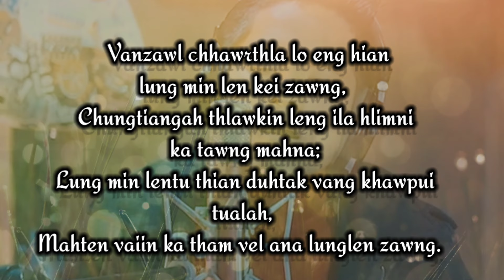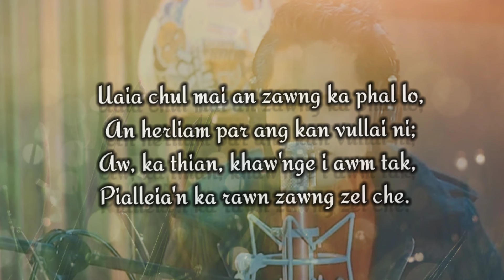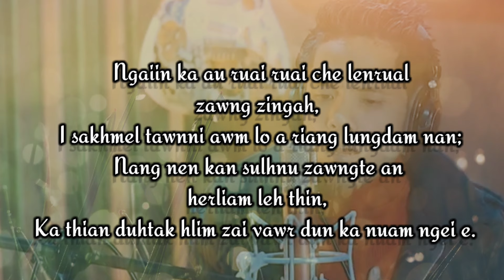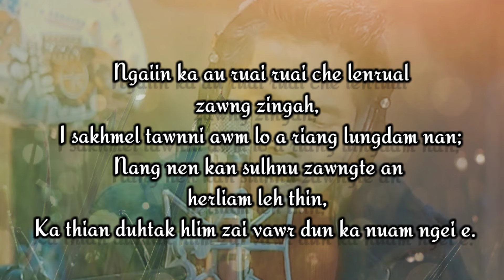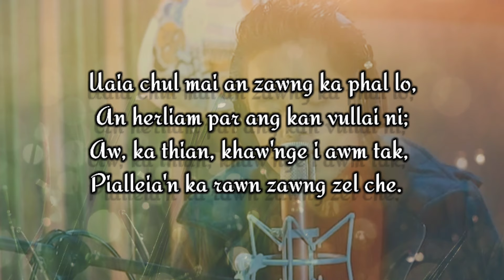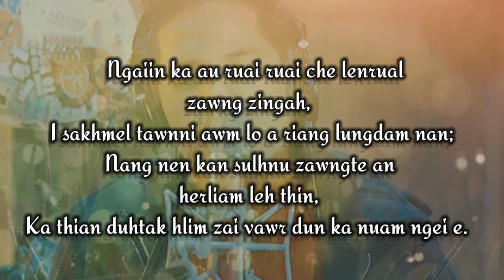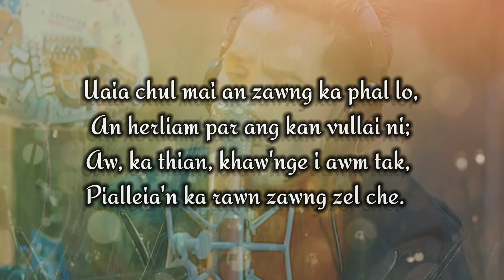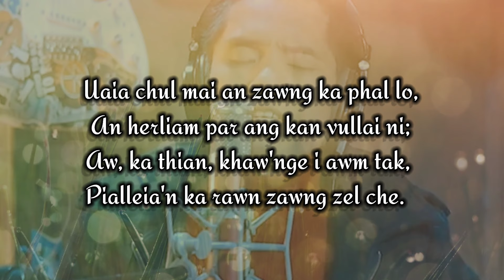H. Lalrempuia - Ka rawn zawng zel che (Lyrics)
min support na leh duhsakna zawng zawng ah thinlung takin lawmthu ka sawi mawlh mawlh bawk e. 😇